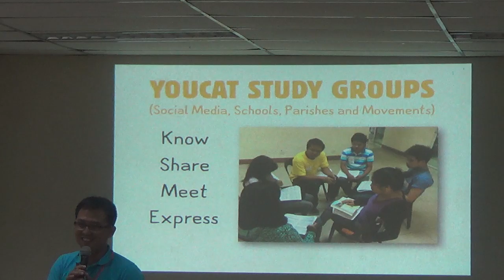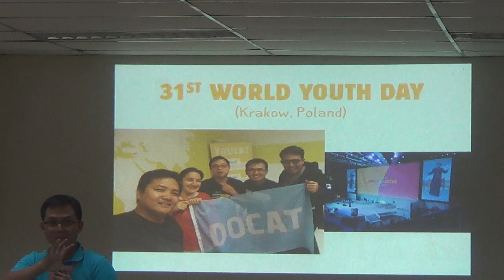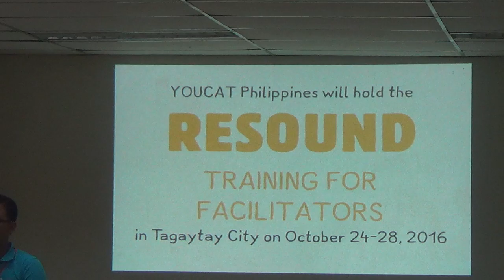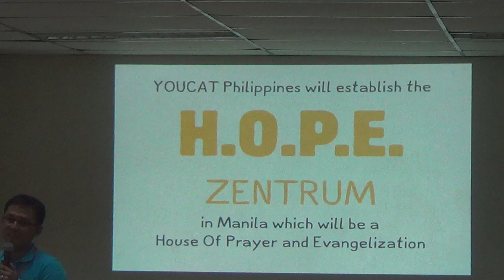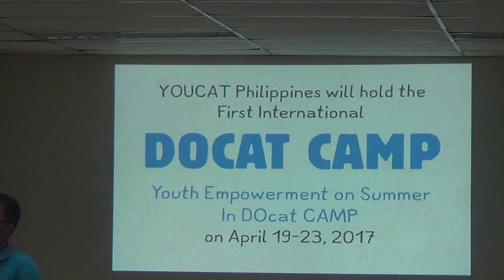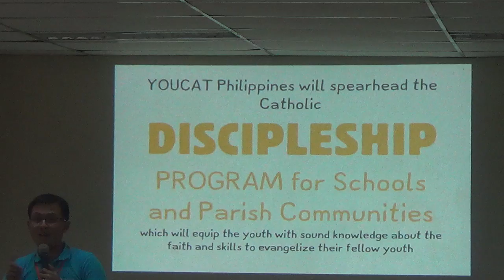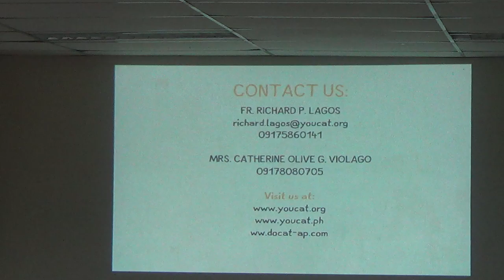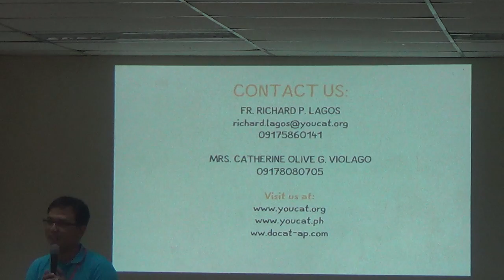08162016 Annual Meeting of Catechetical Ministers 15